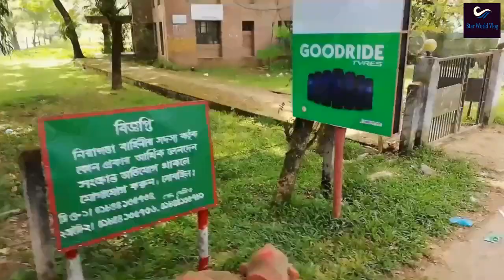Alikodom to Chokoriya || Vlog- 5 ||Tour||STAR WORLD VLOG-2024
Alikodom to Chokoriya//star world vlog// Vlog- 5
bandarban
 A wonderful bus journey from Alikadam to chakaria।। বাসে আলীকদম টু চকোরিয়া।।
কক্সবাজার | চকোরিয়া | আলীকদম | থানচি | বান্দরবান 🇧🇩
Dhaka to Alikadam by bus | Chakaria to Alikadam by bus | ঢাকা টু আলীকদম বাস | চকোরিয়া টু আলীকদম বাস
পাহাড় ভ্রমণ
অদ্ভুত রহস্য ভিডিও ২০২৩
বাংলা অজানা রহস্য
বাংলা নতুন ভ্রমণ
গ্রামীণ ভ্লগ ভিডিও

বাংলাদেশের সবচেয়ে সুন্দর রাস্তা। বাংলাদেশের সবচেয়ে সুন্দর রাস্তা থানচি থেকে আলীকদম।সমুদ্রপৃষ্ঠ থেকে প্রায় আড়াই হাজার ফুট উঁচু পাহাড়ের ওপর দিয়ে আঁকাবাঁকা আর উঁচু-নিচু এই রাস্তা বাংলাদেশের সবচেয়ে উঁচু রাস্তা।

২০১৫ সালের ১৪ জুলাই রাস্তাটি সবার জন্য উন্মুক্ত করা হয়। এই রাস্তায়  বাস চলে । মোটর সাইকেল, সাইকেল আর চাঁদের গাড়িতে চড়ে আপনি এই রাস্তায় ঘুরতে পারবেন। তবে এই রাস্তাকে অনুভব করতে হলে আপনাকে অতি অবশ্যই বাইকেই চড়তে হবে। যারা বাইকার আছেন, ঢাকা থেকে বাইক নিয়ে ডিরেক্ট চলে যান। যদি আপনার নিজের বাইক না থাকে কিংবা আপনি যদি বাইক চালাতে না পারেন, কোন অসুবিধা নাই।থানচি বাজার ও আলিকদম বাজার থেকে বাইক পাওয়া যায়। এরা সারাদিন বহুবার থানচি থেকে আলীকদম আসা যাওয়া করে।
★STAR WORLD VLOG ★★★
... . নতুন ✌️নতুন কিছু দেখতে ★star world Vlog
 ★★★=★=ANTI-PIRACYWARNING=★=
 This content is Copyright to ★★★Star World Vlog
💃💃💃★★★Thanks★★★ ★
 Creator/Director√ 💃💃 Rakib Hassan
★star world Vlog★★★♪♪♪™ Call/Contract : 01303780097 ★★★